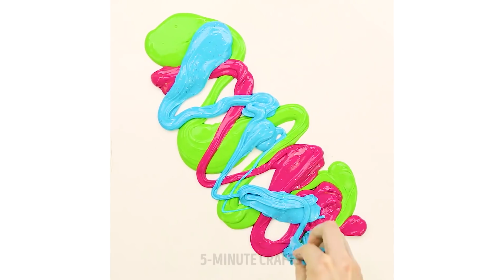32 HILARIOUS CRAFTS AND PRANKS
Do you like pranks and DIYs? If yes, this video is just for you: the best collection of easy crafts and funny pranks!